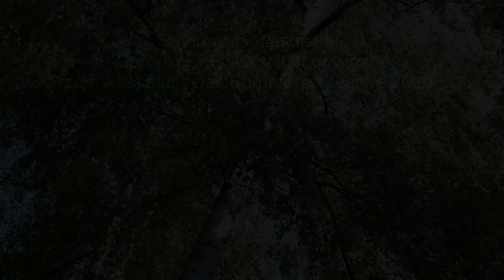Hochschulgottesdienst am 21.7.2020 | Stephan Seiler-Thies und Joachim Pierro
Heute ausnahmsweise kein GD aus der Erlöserkirche, sondern ein
Gottesdienst im Garten der Studierendengemeinde Ludwigsburg
- Keyboard: Lukas Buhl
- Liturgie und Predigt: Stephan Seiler-Thies
- Liturgie und interaktive Übung: Joachim Pierro